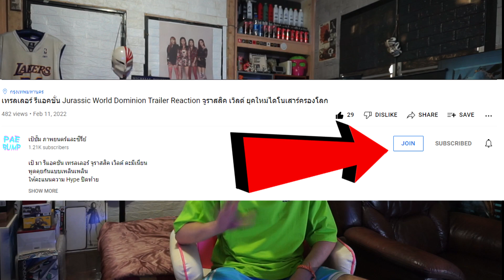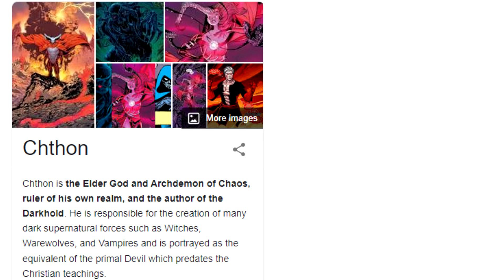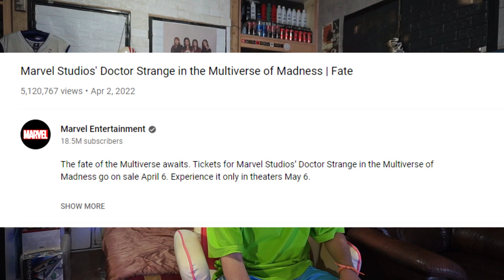รีแอคชั่น Doctor Strange in the Multiverse of Madness ทีวีสป็อท ฟีทเชอเร็ทท์ : Reaction หมอแปลก 2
ใครอยากช่วยเหลือช่องและเพจ 💕💖 คลิ๊กเลย

เป้ มา รีแอ็คชั่น ทีวีสป็อท ฟีทเชอเร็ทท์ หมอแปลก ภาค2
มัลติเวิร์ส บ้าไปแล้ว
ด็อกเตอร์ สเตรนจ์ วิกฤตการณ์พหุจักรวาล
พูดคุยกันแบบเพลินเพลิน , มโนกันแบบเรื่อยเปื่อย

Marvel Studios' Doctor Strange in the Multiverse of Madness | Fate